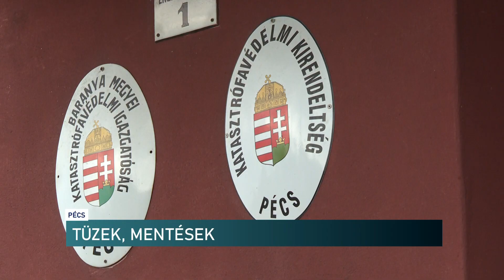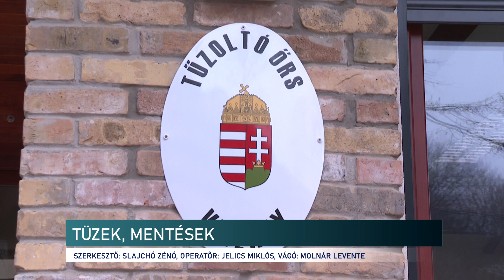20240808 Tuzek, mentesek